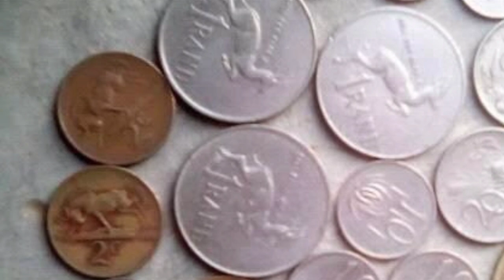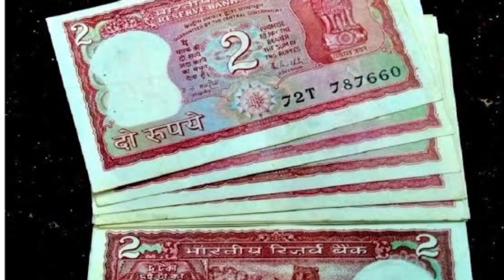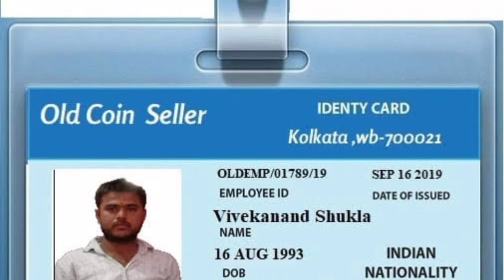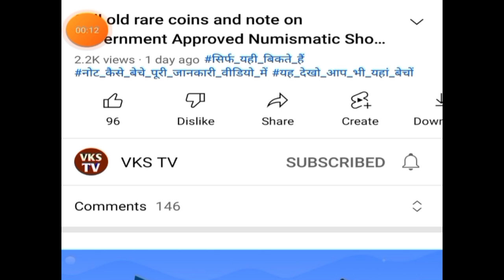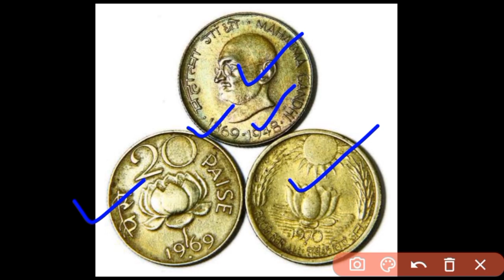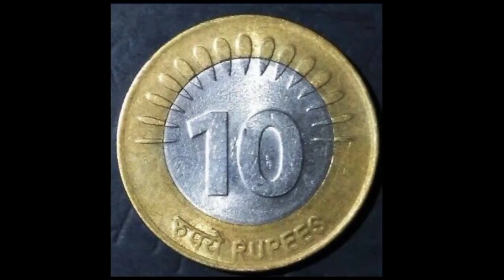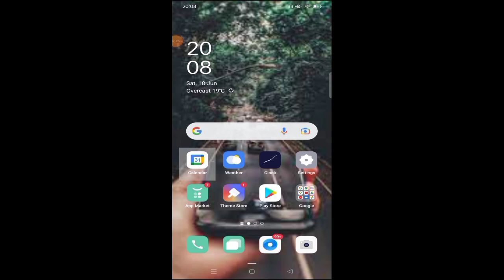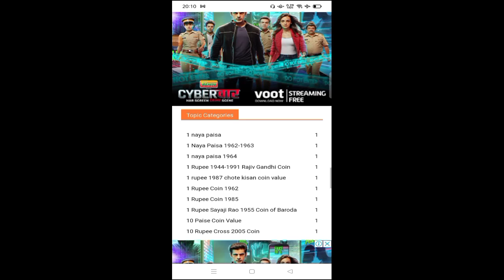कहीं आप सस्ते में ना बेच दें, ₹82 लाख दूँगा।sell rare coins and note direct to numismatic exhibition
official website - all sarkari job find.com वेबसाइट गुगल पर सर्च करके देख सकते हो।

old coin to Direct Buyer ! आपके पास जितने भी पुराने नोट और सिक्के हैं तुरंत बेचो यहाँ ||

sell indian rare coins and old bank note direct to real currency buyers in numismatic exhibition in ahemdabad 2022

10 का पुराना नोट की कीमत
20 का पुराना नोट की कीमत
50 का पुराना नोट की कीमत
100 का पुराना नोट की कीमत
500 का पुराना नोट की कीमत

1 rupees old coin price today
2 rupees old coin price today
5 rupees old coin price today
10 rupees old coin price today
20 rupees old coin price today